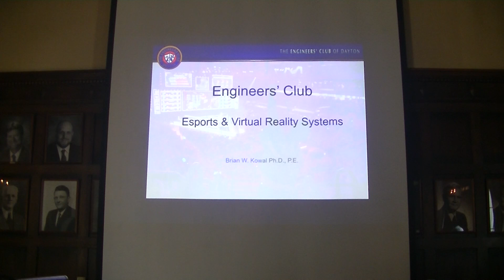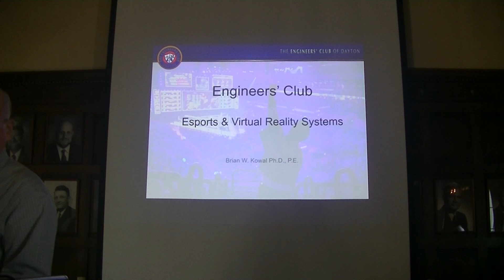Esports & Virtual Reality Systems, Brian Kawol, PH.D., P.E.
Esports & Virtual Reality Systems,
Brian Kawol, PH.D., P.E.